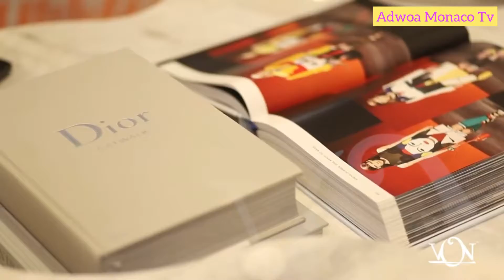Wahala for Tracey Boakye & Jackie Appiah 😂😂🙆🏼‍♂️🔥🔥🔥